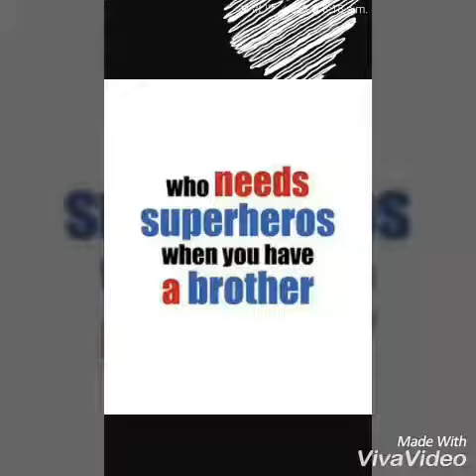Love you bahi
Palak khatri